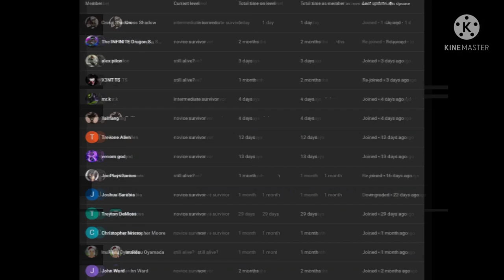what if deku had discord's powers part 2